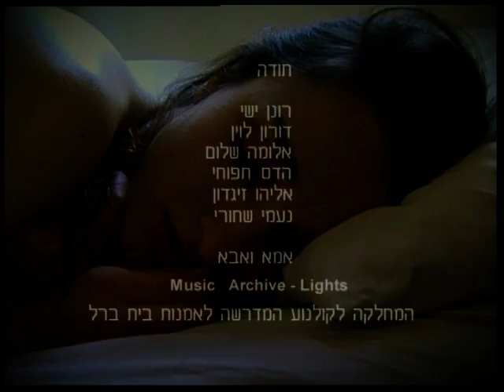Silence - Avner Azulay / שתיקה - אבנר אזולאי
Director and writer: Avner Azulay
Screenplay: Avner Azulay
Producer: Itay Cohen
Cinematographer: Itay Hasid
Editor: Inbal Maoz
Sound Design: Doron Levin
Actors: Veronica Nicole, Michal Vaitz

Adam was born as a woman. He wakes-up into an intense morning before meeting his family after years of separation.

June 2010 - TLVFEST – The 5th Intl LGBT Film Festival, Israel